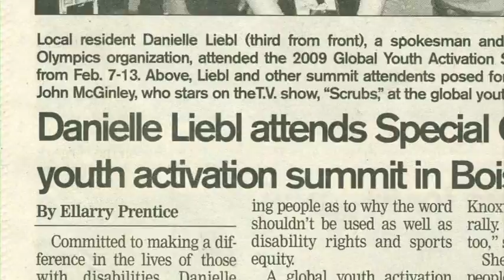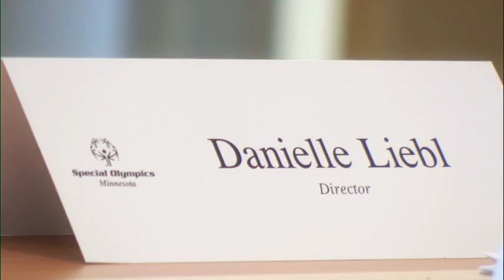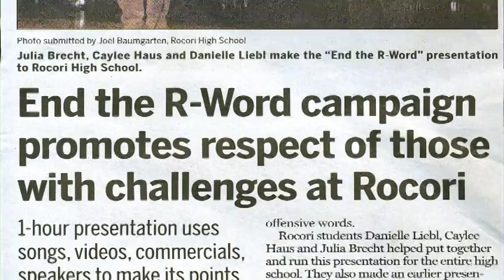Initiatives Program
People know that Special Olympics is about sports, but many people don't know that we offer many other programs as well. Building on the skills learned by training and competing, athletes can also participate in Initiatives Programs that offer them opportunities to train in leadership, governance, coaching, volunteering and public speaking. These programs give athletes a voice and allow them to take on roles that have previously been considered "non-traditional" for a person with intellectual disabilities.